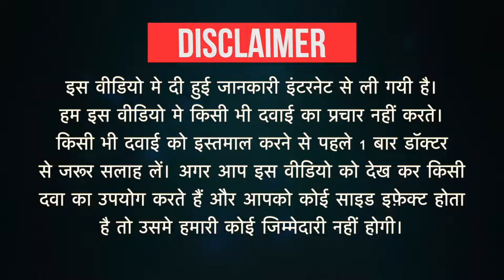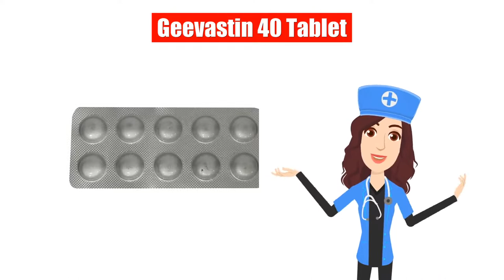Geevastin 40 Tablet Uses in Hindi | Side Effects | Dose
Geevastin 40 Tablet Uses in Hindi | Side Effects | Dosage